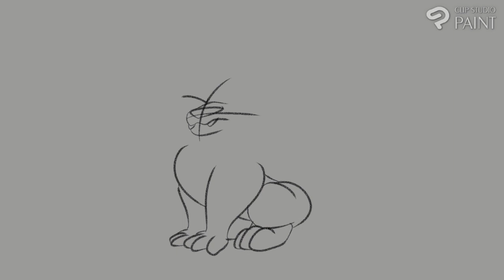It's Flippin Wimdy - speedpaint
This Copyrighted Content made by PeterBasketFox may not be Retranslated, Reposted, Reproduced, Rebroadcast, Relocated, or Otherwise Distributed or Used of any form without the express written consent/appeal to PeterBasketFox.

Tools:
Microsoft Surface Laptop Studio (32 GB RAM and 1 TB SSD, 11th Gen Intel(R) Core(TM) i7-11370H @ 3.30GHz   3.30 GHz, Windows 11 Home)
2 Samsung Curve Monitor 24"
Streamdeck XL
Logitech MX2 Wireless Mouse
Logitech MX Keys
Blue Yeti Microphone (Thanks sis)
Vizio 24" Smart 4KTV
Nintendo Switch
UHD Capture Card
Fezibo Electric Standing Desk
Logitech Brio

Software:
DaVinci Resolve 18
OBS Studio
Steam
Clip Studio Paint
iBisPaint(Formerly)

Memes and other Media used (credited):